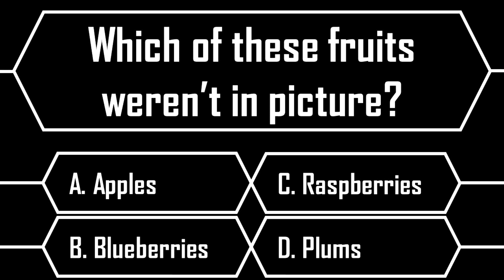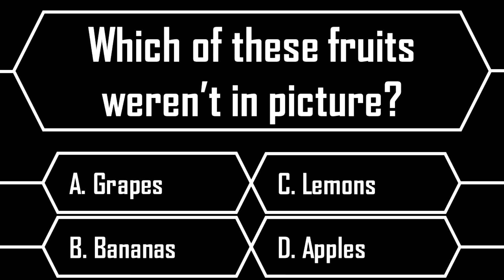MEMORY GAME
Can you find which fruits weren't in picture?
Fun memory game to test your brain power! :)